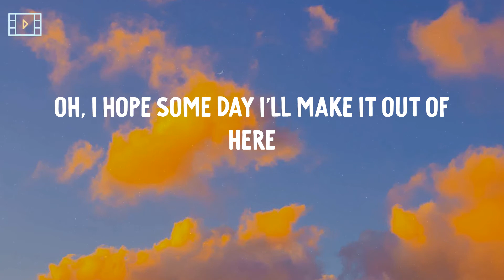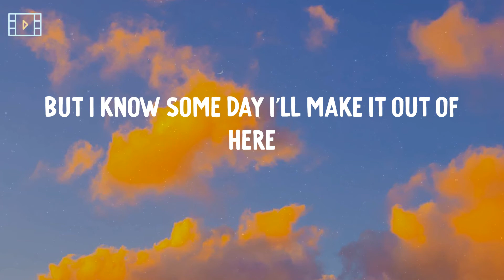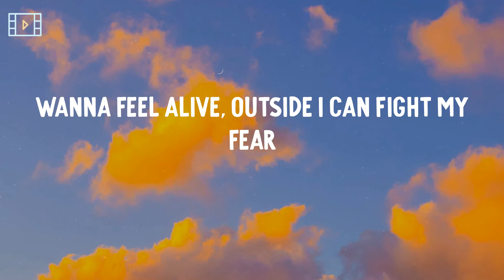Billie Eilish - lovely (Lyric Video)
Woah, yeah
Yeah, ah
Woah, woah